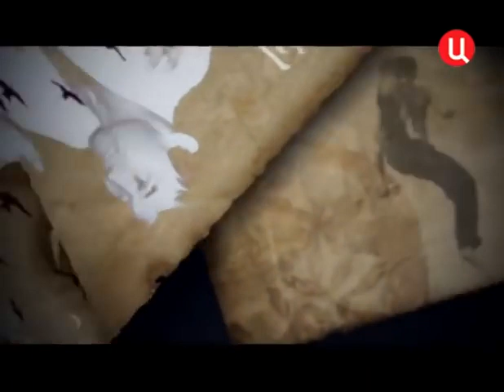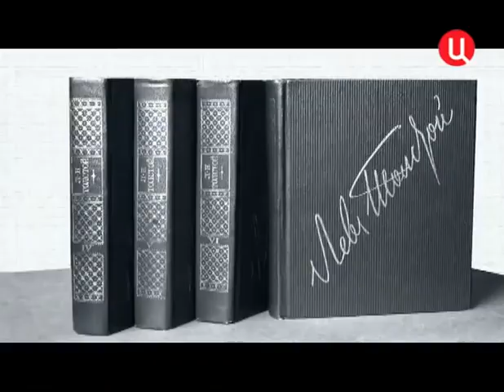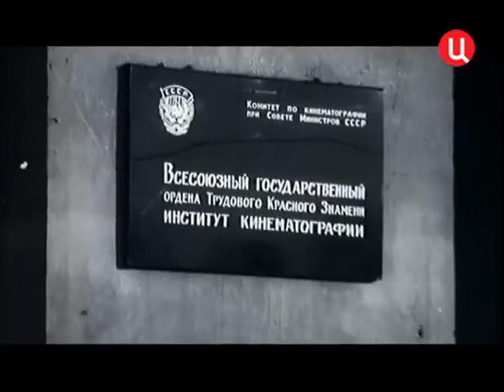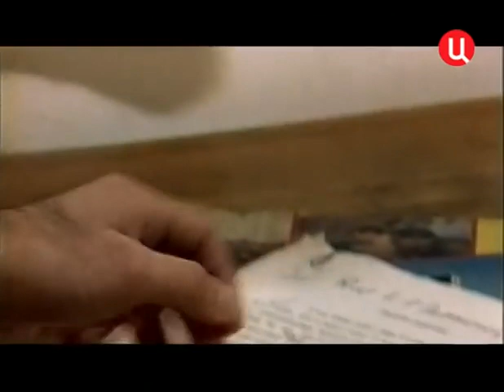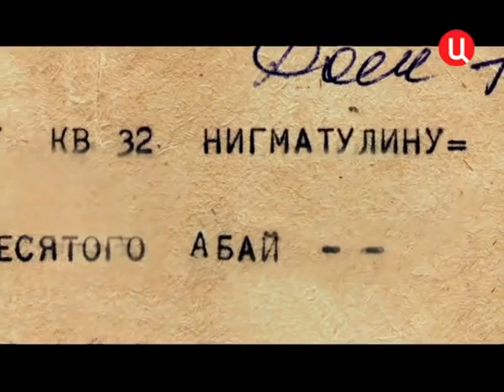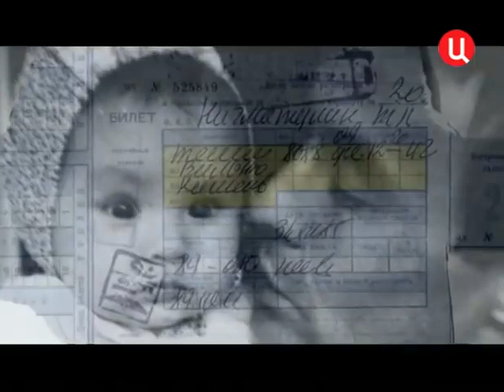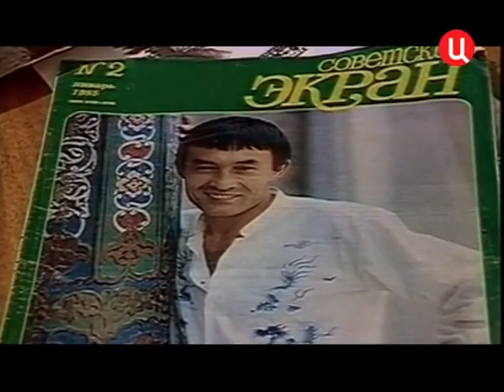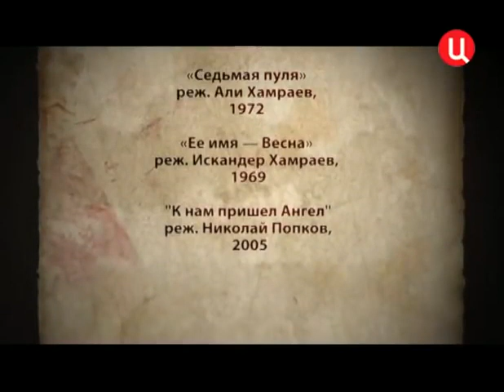ДвК 5 марта 1949 г. родился талантливый советский актер Талгат Нигматулин 5.03.1949 - 11.02.1985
В ДЕНЬ ЮБИЛЕЯ актера Талгата Нигматулина 5 марта 2019 года, я разместил документальный фильм ТВ-Центр "Талгат Нигматулин. Притча о жизни и смерти". Вот ссылка на видео
Посмотрите это фильм о моем земляке, талантливом актере.

Талгат Нигматулин родился 5 марта 1949 года в шахтёрском городке Кызыл-Кие (Ошская область Киргизской ССР) в семье отца – татарина и матери – узбечки.

Отец Талгата был шахтёром. Он трагически погиб, когда мальчику не было и двух лет. Семья жила бедно. Талгат начал зарабатывать ещё подростком – работал на сахарозаводе, в сапожной мастерской. Матери, директору местной школы, трудно было одной тянуть двух сыновей. Талгата определили в детский дом.

Как личность – Талгат Нигматулин сформировался под влиянием своего таланта, неодолимой жажды творчества. Ещё мальчиком писал он стихи, ходил в драматический кружок, занимался бальными танцами, потом заинтересовался еще секцией лёгкой атлетики, увлёкся борьбой. Самой же большой его мечтой было – стать кинорежиссёром.

После окончания школы он отправился в Москву поступать во ВГИК. Но во ВГИК Нигматулина приняли не сразу. После первой неудачи Талгат не захотел уезжать из Москвы и поступил в Училище циркового и эстрадного искусства, куда его взяли охотно. Учась в цирковом училище, Талгат серьёзно увлёкся борьбой. Стал чемпионом Узбекистана, обладатель чёрного пояса, занимал почётное шестое место в чемпионате СССР.

Тогда он уже обладал колоритной внешностью и несомненным талантом. Вскоре его заметили на «Мосфильме», предложив в 1967 году роль белогвардейского офицера в фильме «Баллада о комиссаре».
Вспоминает кинорежиссёр Алишер Хамдамов: «Эта первая роль сыграла с ним злую шутку. Образ юного мерзавца в чёрных лакированных перчатках настолько удался Талгату, что в последствии за ним закрепилось амплуа актёра, играющего негодяев. А он всю жизнь мечтал о другом...»

Окончив в 1971 году ВГИК (мастерская С.А. Герасимова и Т.Ф. Макаровой), Талгат приехал в Ташкент и стал работать на студии «Узбекфильм». Тогда и появились его роли в фильмах «Седьмая пуля», «Встречи и расставания», «Сказание о Сиявуше».

Кинодраматург Одельша Агишев, прочитав прозу Нигматулина, посоветовал Талгату поступать на Высшие сценарные курсы. В тот год курс набирал легендарный Витаутас Жалакявичус. «Этому замечательному режиссёру я многим обязан и в жизни, и в творчестве», – позже в одном из интервью скажет Талгат Нигматулин. В 1978 году он окончил сценарное отделение ВКСР при Госкино СССР.

В 1970-х годах Талгат Нигматулин, будучи уже мастером спорта по дзюдо, в Киргизии познакомился с мастером гун-фу Есеном Исмаиловым, у которого затем обучался по Школе "Тигра-Дракона" в течение года и восьми месяцев. То, что актёр демонстрировал впоследствии в фильмах – именно эта Школа.

Талгат Нигматулин снялся в четырёх десятках картин, но запомнился, как это часто бывает, по одной – «Пиратах ХХ века». Талгата и его друга Николая Ерёменко пригласил на съёмки первого советского боевика по сценарию Станислава Говорухина режиссёр Борис Дуров. Актёры настолько азартно взялись за дело, что даже отказались от помощи дублёров и каскадёров.

Лучшие роли актера – внешне сдержанный, замкнутый Назар в «Провинциальном романе», опытный и изворотливый капитан разведывательной шхуны в фильме «Право на выстрел», Индеец Джо в «Приключениях Тома Сойера», Самат в картине «Волчья яма» – человек, много напутавший в своей жизни и жизни близких ему людей, но находящий в себе силы вырваться из «волчьей ямы» преступников. Эти образы свидетельствуют: Нигматулин – актёр широкого исполнительского диапазона. В каждой, даже небольшой роли он стремился найти побудительные мотивы поступков своего героя, сделать образ убедительным и объёмным.

Судьба этого талантливого актёра сложилась трагически.
Талгат Нигматулин погиб в Вильнюсе 11 февраля 1985 года на 36-м году жизни.
Увлёкшись восточной философией, он вступил в секту, руководителями которой оказались преступники. Духовные братья убили его во время поездки в Вильнюс.